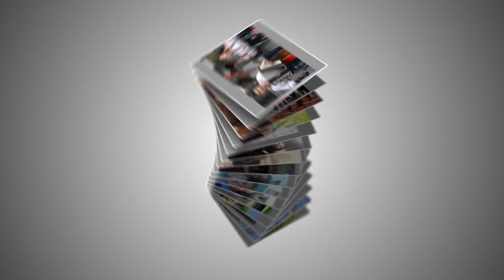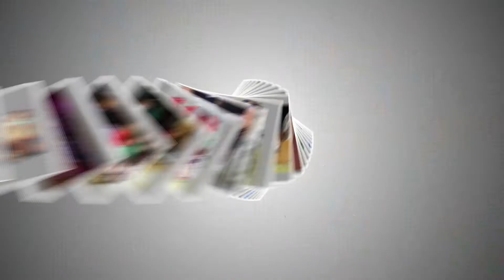Старі Фотографії Випуск 2016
Відеоряд для виступу випускного хормейстерського курсу 2016 року